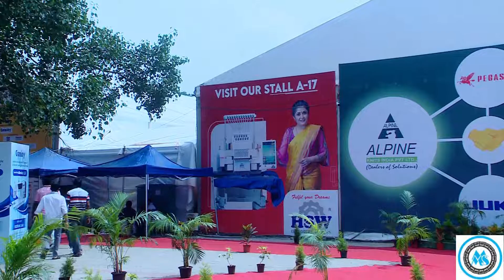madhusewingmachine sewingmachine embroiderydesign embroiderydigitizing embroidery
MADHU SEWING MACHINE SALES AND SERVICES CENTER 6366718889
HSW COMPUTER EMBROIDEY DESIGN